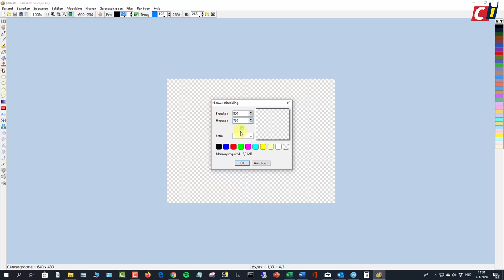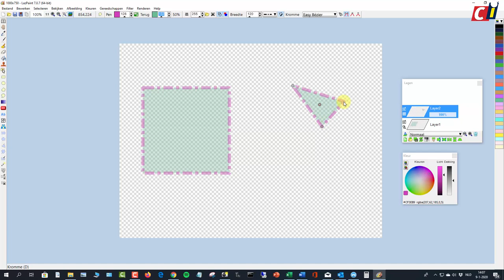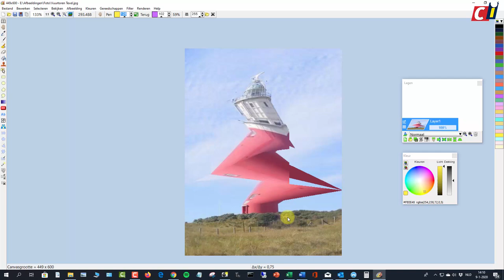LazPaint - tekenmogelijkheden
De mogelijkheden voor het bewerken van foto’s met een gratis programma zijn tegenwoordig behoorlijk uitgebreid. Zoek je ook mogelijkheden om in hetzelfde programma te kunnen tekenen, dan is LazPaint je beste optie. In de eerste how to heb je een aantal gereedschappen voor het bewerken van foto’s kunnen bekijken. Nu laten we je zien welke tekenmogelijkheden het programma bevat.